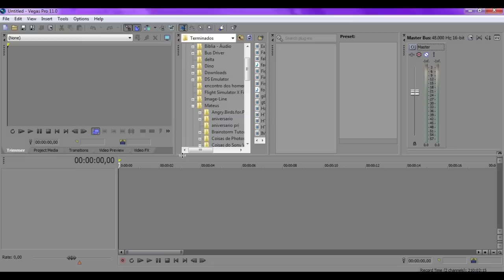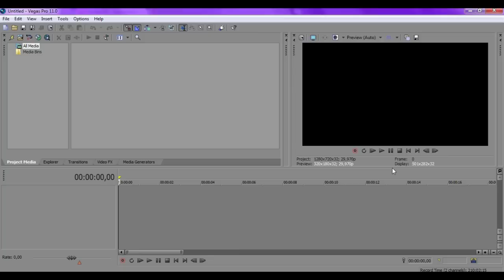Preview sumiu: Como corrigir o erro e reorganizar o Sony Vegas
Aprenda a restaurar a interface original do Sony Vegas com apenas um comando. Muito útil para você que fechou o preview, ou não faz ideia de onde foi parar a aba Video FX.

Confira 50 DICAS E TRUQUES DE SONY VEGAS!
▶ Conheça nossa Escola Online de Audiovisual